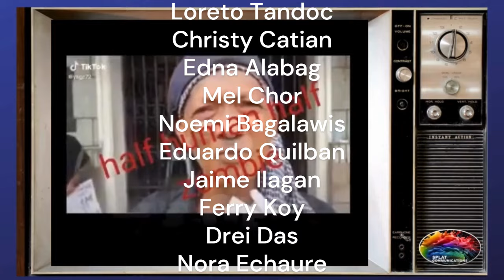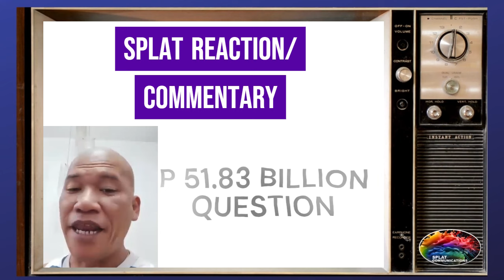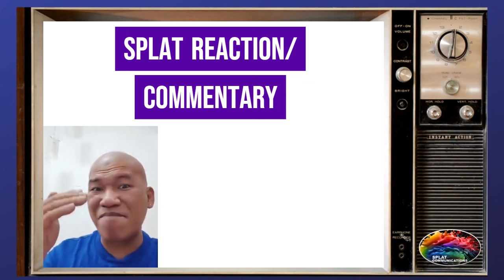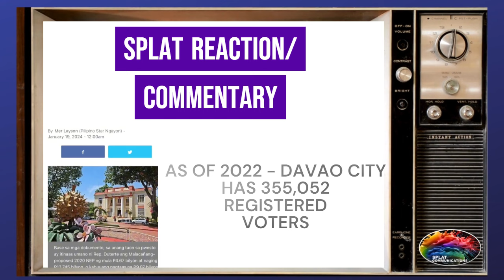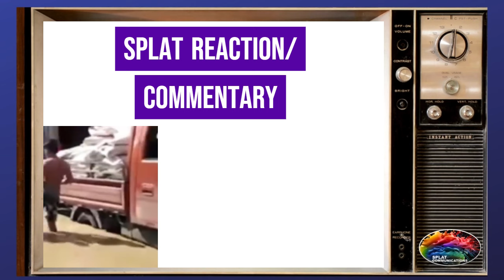51.83 BILYON! BOSS! PAKIPALIWANAG! CONFESSIONS NG DDS VLOGGER. KAP NINO BARZAGA.PAULIT ULIT INUSISA!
This is a reaction video regarding the spat among other DDS vloggers by another self-confessed and known Duterte Diehard Supporter (DDS) Nino Barzaga. In his video, he amplifies the heated accusations and exposes the fakery of other DDS vloggers now. He shares first hand knowledge and information based on his experiences as a part of those who are close to the previous administration.